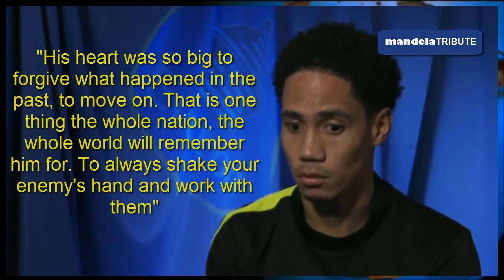Everton's Steven Pienaar Nelson Mandela Tribute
Everton's Steven Pienaar is from South Africa. He pays tribute to Nelson Mandela, the man who inspired a world.